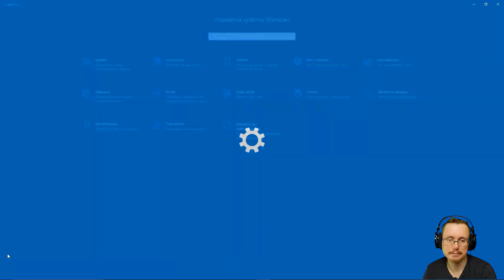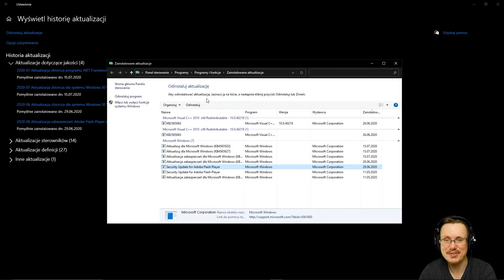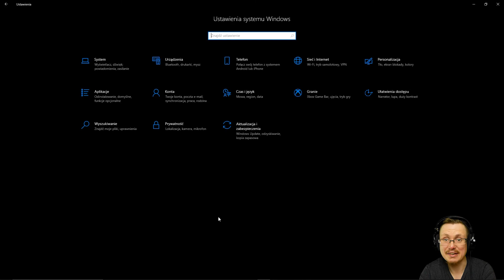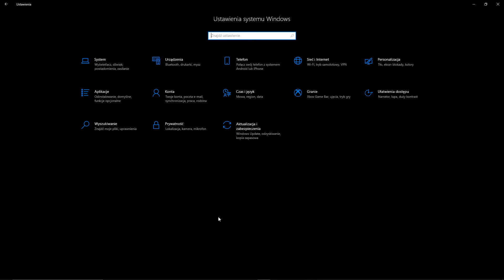JAK ODINSTALOWAĆ AKTUALIZACJE WINDOWS 10 2020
Windows 10 pobiera aktualizacje często i - niestety - nie wszystkie "wchodzą bezkonfliktowo". Niektóre nawet szkodą i po ich zaaplikowaniu system działa gorzej, niż przed nimi. Windows 7 miał to rozwiązane trochę lepiej - niechciane aktualizacje można było ignorować, w przypadku "dziesiątki" można je wyłącznie odraczać. Nie można jednak zapominać, że aktualizacje likwidują krytyczne błędy w systemie, istotnie zwiększając poziom jego bezpieczeństwa i prędzej czy później powinno się je po prostu wprowadzić. Co w przypadku wspomnianej sytuacji, gdy system po ich aplikacji sprawuje się gorzej? No cóż, trzeba anulować aktualizację i tutaj w filmie pokazuje krok po kroku, jak tego dokonać.

Komputer:

RAM:  Corsair 16GB (2x8GB) 3200MHz CL16 Vengeance RGB Pro
Płyta główna: produkcji GIGABYTE B450 AORUS ELITE
Grafika: Palit GeForce RTX 2070 SUPER GameRock 8GB GDDR6